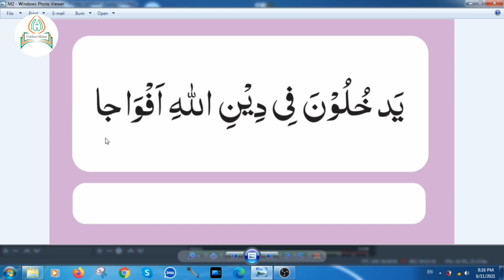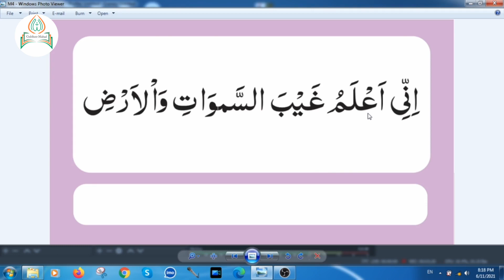Nahwi Trakeeb Class 15||Qurani Ayat ki trakeeb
Malik_Mohsin_Shehzad

is video me 5 ayat ki trakeeb ki gai hen jis me un ke qawaid bhi bayan keye gy hen.

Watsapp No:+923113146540